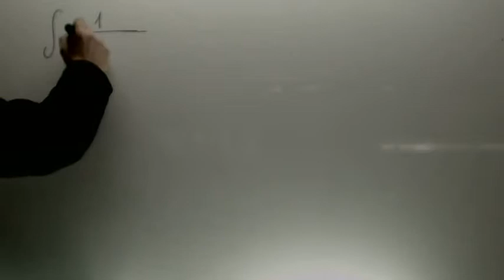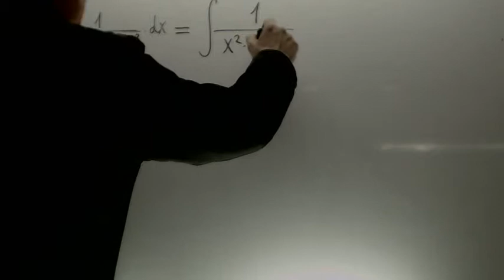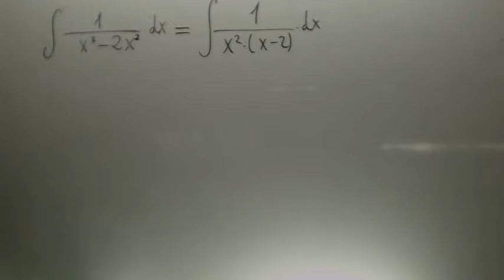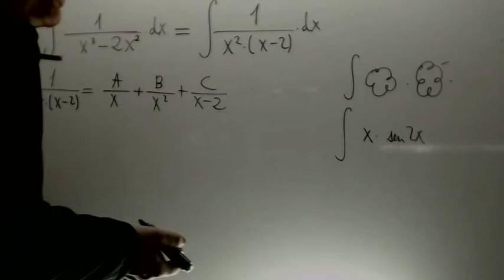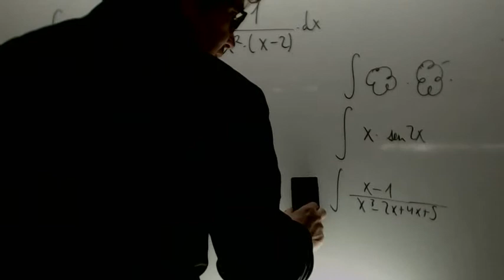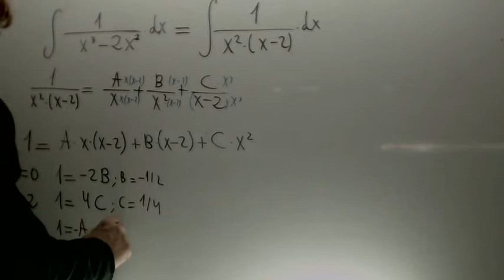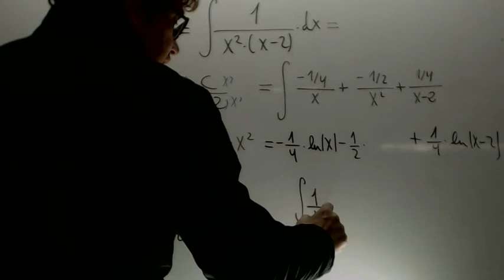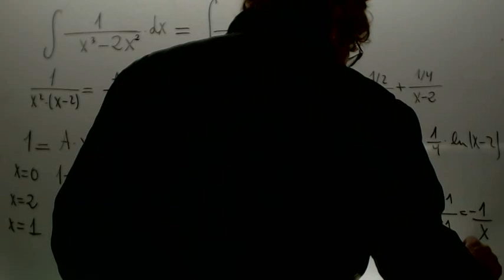Integral tipo racional raiz doble Matematicas 2 Bachillerato Academia Usero Estepona